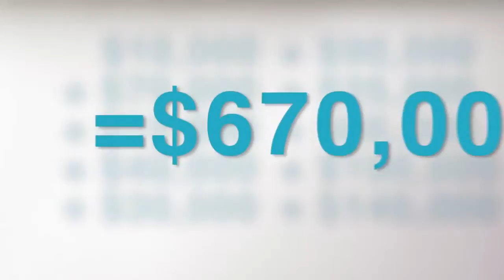Pivot News Student Loan Crisis